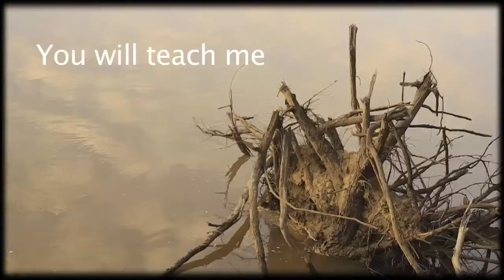UNOFFICIAL MUSIC VIDEO - One Day You Will Teach Me To Let Go Of My Fears - SLEEP MAKES WAVES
This is a music video i did for the australian post rock group SLEEP MAKES WAVES. Its a very abstract video with the story line coming from the title. I like using my little DSLR to film with and this is made with that. I will be using better quality cameras for most of my work but from time to time i like using the little one. I will list every time i use the little one to explain for the slight lack of quality. Hope you enjoy.